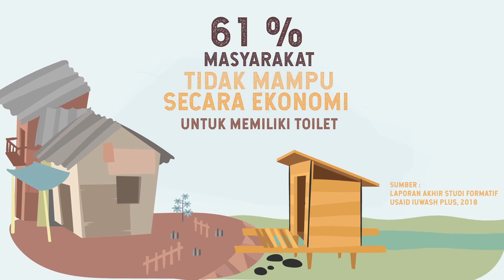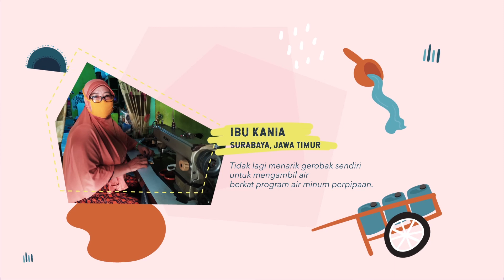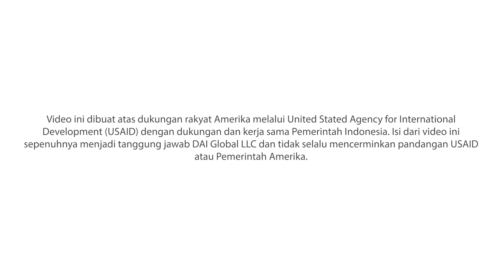Pentingnya Pengarusutamaan Gender di Sektor Air Minum dan Sanitasi_No Subtitle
Setiap orang berhak atas akses air minum dan sanitasi aman sebagaimana dimandatkan oleh Tujuan Pembangunan Berkelanjutan (SDGs) 6.  Salah satu tantangan untuk mencapai tujuan ini adalah masih adanya kelompok masyarakat yang belum bisa mengakses air minum dan sanitasi aman namun lebih rentan terdampak oleh ketiadaan akses tersebut. Perempuan, anak-anak, lansia, penyandang disabilitas hingga Masyarakat Berpenghasilan Rendah (MBR) termasuk ke dalam kelompok masyarakat ini, yang biasa disebut sebagai kelompok rentan atau kelompok marjinal. Mereka memiliki aspirasi, kebutuhan, dan permasalahan spesifik yang harus diperhatikan dalam pembangunan di sektor air minum dan sanitasi. Video ini menampilkan gambaran kebutuhan dan masalah yang dihadapi kelompok rentan yang melatarbelakangi perlunya penerapan Pengarusutamaan Gender (PUG) pada sektor air minum dan sanitasi. Pada bagian selanjutnya, akan ditunjukkan apa dan bagaimana PUG sebagai sebuah strategi dilakukan pada sektor air minum dan sanitasi.